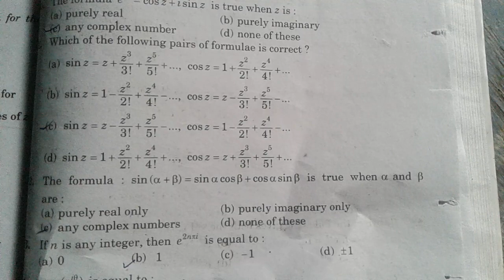CSJM KANPUR UNIVERSITY B.SC. 1ST YEAR trigonometry questions objective type